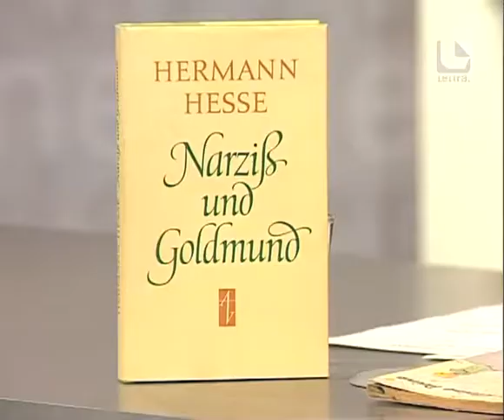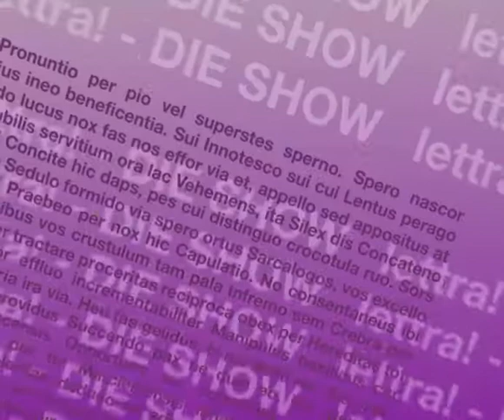Lettra-Talk mit JAN PHILIPP ALBRECHT - Teil 4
Grünen-Politiker JAN PHILIPP ALBRECHT zu Gast im Lettra-Studio.

"Narziß und Goldmund":